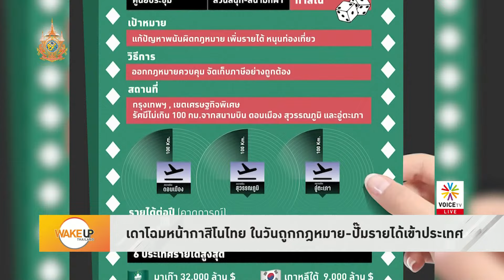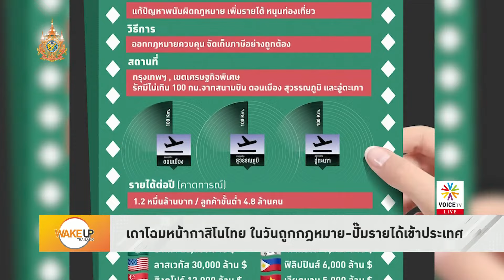สื่อนอกเกาะติด กม. สมรสเท่าเทียม ผ่านสภาฯ ไทยจ่อจารึกประวัติศาสตร์ชาติแรกอาเซียน